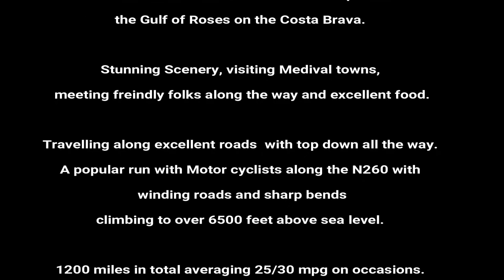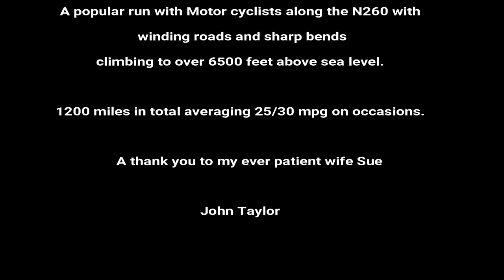Pyrenees in a Morgan +8 Part Two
Welcome to Part Two of our travel through the Spanish Pyrenees, having stopped over at Sos Rey Catlico an Historic medieval town south of Pamplona we now travel through to Bielsa a small community in the Ordesa National Park and just south of the French Border.
The Monte Perdido is the third highest mountain in the Pyrenees and often referred to as the lost mountain. The summit being 10850 feet if you fancy climbing it but not when it's snow bound!
.we travel onto la Seu d'Urgell another historic town for our third stop over and then we weave our way along the N260 to our final route through Ripoll, Olot, Figueres and to the Gulf of Roses on the Catalan coast. A large picturesque bay that's lined with sandy beaches and quaint towns and our one week stay. A couple of quirky pictures towards the end of this video.
.we return along the same route a week later back to Bilbao and home. hope you've enjoyed our adventure.